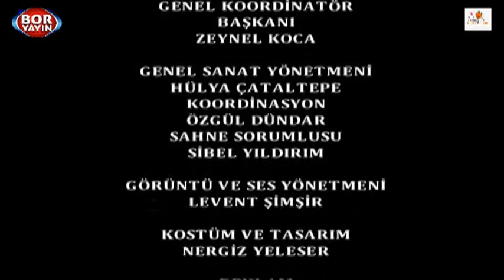Boryayın:Agon Dans-Gelenekselden Evrensele Dansın Her Hali-Koord..Zeynel Koc2017 Kartal İstanbul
AGON DANS-ANADOLU GELENEKSEL HALKOYUNLARI GENÇLİK VE SPOR KULÜBÜ DERNEĞİ'NDEN YANSIYANLAR
Gelenekselden Evrensele Dansın Her Hali Galası
Koordinatör;Zeynel Koca Dernek Başk.Sunum:Mualla Dalbudak
Çekim-Yapım-yayın:Mustafa Bor-Boryayın
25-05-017 Türkan Saylan Kültür Merlezi Maltepe-İstanbul
Kartal İstanbul'da Kültürel Hizmet Sunan "Anadolu Geleneksel Halkoyunları Gençlik ve Spor Kulübü Derneği" AGON DANS" Gelenekselden Evrensele Dansın Her Hali Galası'nı 25-Mayıs-2017 Günü Türkan Saylan Külürü Merezi Maltepe'de Yaşama Geçirdi.
ETKİNLİĞİ DÜZENLEYEN;
ADON DANS GENEL KOORDİNATÖR-BAŞKANI ZEYNEL KOCA,GENEL SANAT YÖNETMENİ-HÜLYA ÇATALTEPE,KOORDİNASYON-ÖZGÜL DÜNDAR,SAHNE SORUMLUSU-SİBEL YILDIRIM,GÖRÜNTÜ VE SES YÖNETMENİ-LEVENT ŞİMŞİR,KOSTÜM VE TASARIM-NERGİZ YELESER,REKLAM-ÇİĞDEM ATEŞ,BASIN VE HALKLA İLİŞKİLER-MUALL A ÖZMEN,SALON ORGANİZASYON-AYTEN BULUT SAVAŞ,LOJİSTİK DESTEK-METİN YILDIRIM ALİ EKİNCİ
KATILIMCI SANATSEVERLER,MALTEPE BELEDİYESİ,KARTAL BELEDİYESİ,TÜRKAN SAYLAN KÜLTÜR MERKEZİ EMEKÇİ PERSONELİNE AGON DANS ADINA TEŞEKKÜR EDER SANAT-BAŞARI VE DAYANIŞMA DOLU AYDIN YARINLAR DİLERİZ
Agon Dans Kursiyerleri;Ülkemiz ve Dünya Halk Kültüründen yansıyan Halk Oyunları ve Dansları gösterileriyle katılımcılara unuytulmaz dakikalar yaşattılar,yarınlara taşınacak unutulmaz renkli anılar bıraktılar.
Dayanışma Gecesi;Birlik,Dayanaşma ve Üretkenlik Duygusu İçinde, Evrensel Kültürün Yansımasıyla,Esenlikle İçinde Son Buldu.
Haber:Mustafa Bor-Boryayın 2017 Kartal İstanbul
2017 Kartal İstanbul